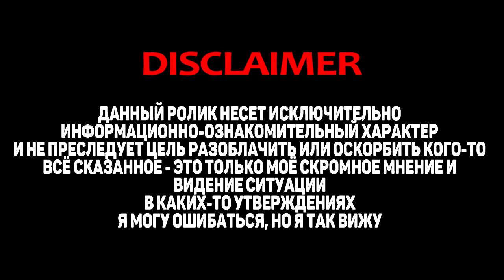КАК СКАТИЛАСЬ ИГРОМАНИЯ - РАССУЖДЕНИЕ, ПОДНОГОТНЫЕ ПОДРОБНОСТИ И ФАКТЫ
Подробности о том, как Игромания приходила к тому, к чему пришла на данный момент и как появился IGM.